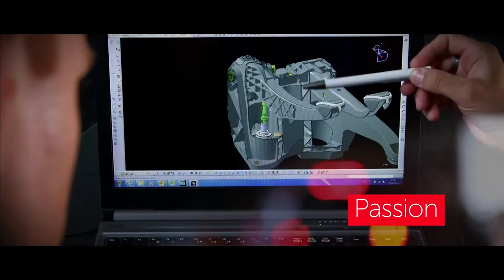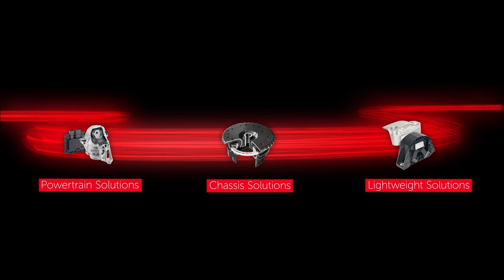BOGE Rubber & Plastics - Corporate Movie 2016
BOGE Rubber & Plastics steht für exzellente Produkte im Bereich Schwingungstechnik und Leichtbaukomponenten für die Automobilindustrie: Als langjähriger Partner der international führenden Automobilhersteller entwickeln wir innovative Lösungen für die Märkte der Zukunft.

BOGE Elastmetall GmbH
Dr.-Jürgen-Ulderup-Platz 1
49401 Damme